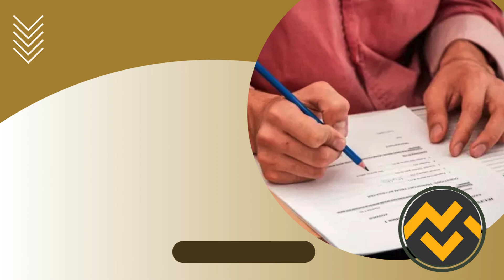Apostila IPLANFOR CE 2024 Analista de Planejamento e Inovação - Desenvolvimento Urbano (Área 7)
➔ Cadastre-se para receber atualizações de todos os concursos 2024. Adquira agora sua apostila para o Concurso da IPLANFOR CE 2024 Analista de Planejamento e Inovação - Desenvolvimento Urbano (Área 7)